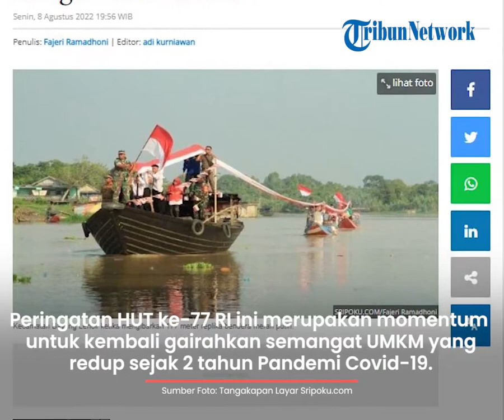Kibarkan 177 Meter Bendera Merah Putih di Sungai Lalan, Kecamatan Bayung Lencir Sambut HUT Ke 77 RI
TRIBUN-VIDEO.COM - Warga Kecamatan Bayung Lencir sudah mulai menyemarakkan suasana HUT ke-77 RI.

Sejumlah masyarakat membentengkan 177 meter bendera merah putih di sungai Lalan Muba pada Senin (8/8/2022).

Kegiatan tersebut dipimpin langsung oleh Camat Bayung Lencir, M Imron.

Dikutip dari Sripoku.com, pengibaran 177 meter replika bendera merah putih itu bersamaan dengan pembagian 177 bendera merah putih kepada masyarakat sekitar.

Kegiatan ini digelar oleh Forkopimcam dan organisasi kepemudaan dan sejumlah unsur masyarakat di Bayung Lencir Muba.

Pembentangan bendera di atas Sungai Lalan ini mengangkat Traditional Culture masyarakat Bayung Lencir.

Di mana, Sungai tersebut merupakan salah satu tempat pencarian seperti nelayan dimanfaatkan keindahan alam dalam rangka HUT RI.

Camat Bayung, Lencir Imran mengatakan bahwa sesuai arahan dari Pj Bupati Musin Banyuasin, Apriyadi.

Peringatan HUT ke-77 RI ini merupakan momentum untuk kembali menggairahkan semangat UMKM yang meredup sejak 2 tahun, dampak dari Pandemi Covide-19.

Sementara itu, ketua Panitia HUT ke-77 RI Kecamatan Bayung Lencir, Heru Kharisma mengungkapkan bahwa selain mengibarkan bendera sepanjang 177 meter, pihaknya juga menggelar beberapa perlombaan.

"Ada juga lomba gerak jalan, karnaval, panjat pinang, dan perlombaan hiburan lainnya pada rangkaian peringatan HUT RI ke 77 pada tahun ini, seperti kita ketahui di tahun sebelumnya kegiatan seperti ini tidak digelar karena pandemi," ujar Kharisma.

Dirinya bersama panitia lain sudah mempersiapkan perlombaan dengan matang.

Kharisma pun berharap acara tersebut bisa berjalan sesuai rencana.

(Tribun-Video.com/Sripoku.com)

Artikel ini telah tayang di Sripoku.com dengan judul HUT RI Ke-77, Bendera Merah Putih Sepanjang 177 Meter Membentang Sungai Lalan Muba,
Penulis: Fajeri Ramadhoni | Editor: adi kurniawan